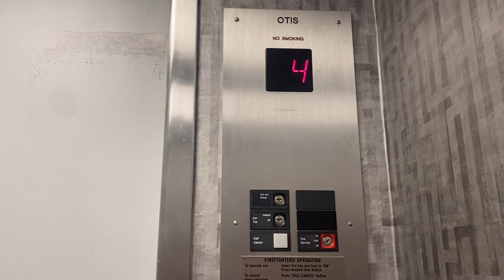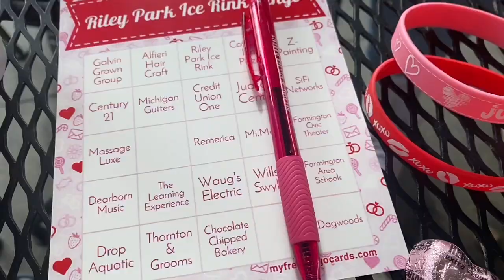WEEK IN THE LIFE OF A NURSING STUDENT 🩺🤍